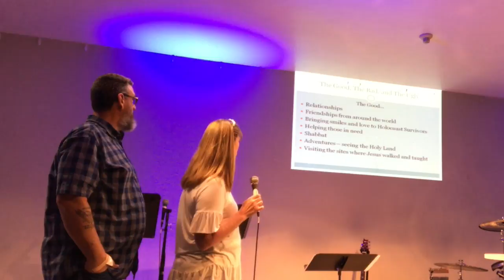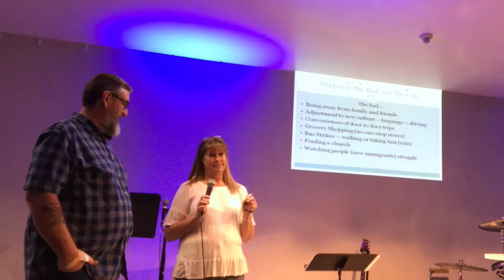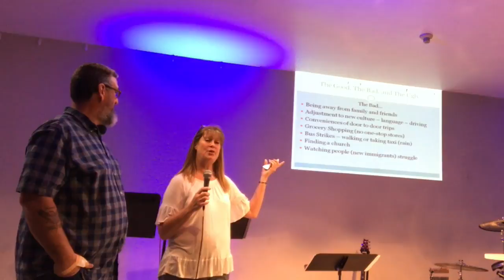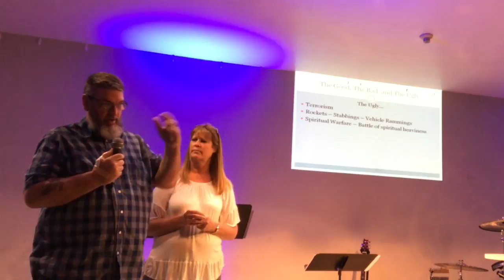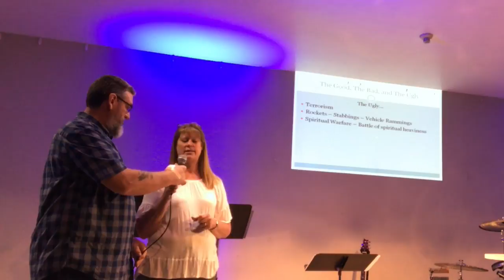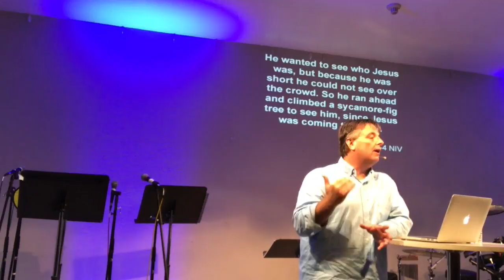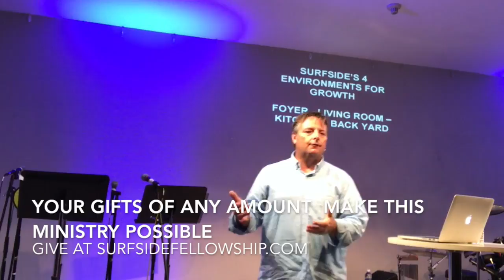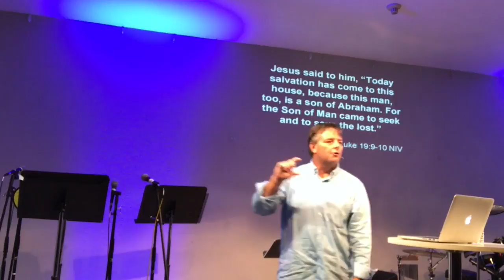Creating Loving Environments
The PERFECT CHURCH FOR IMPERFECT PEOPLE- WEEK 2 Special guests from Israel.